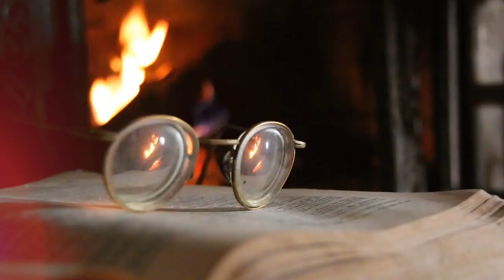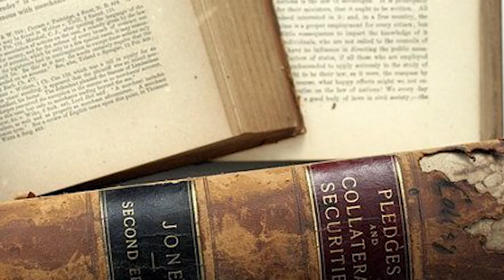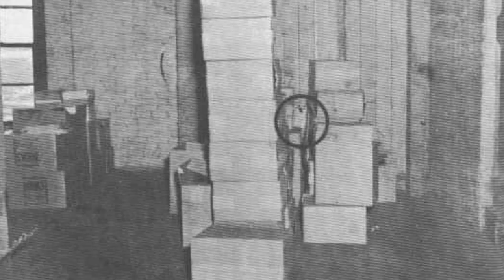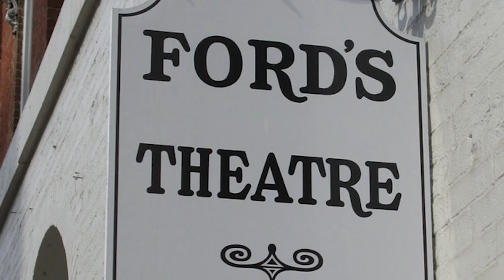4 Bizarre & MYSTERIOUS COINCIDENCES From History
The dictionary describes coincidence as a remarkable concurrence of events or circumstances without apparent causal connection. Carl Jung was a famous Swiss psychiatrist who had a strong belief in a wide variety of paranormal phenomenon. Jung had a concept of synchronicity where he describes "meaningful coincidences." Jung became convinced that everything in the universe is intimately connected, and that suggested to him that there must exist a collective unconscious of humankind.The following stories describes coincidences that appear to go beyond mere chance as they tell of freakish outcomes and circumstances that cannot be explained.The following are four events in history with baffling unexplainable coincidences.
Credits:
004

Outro Credits:
Greenscreen Thunder Storm HD